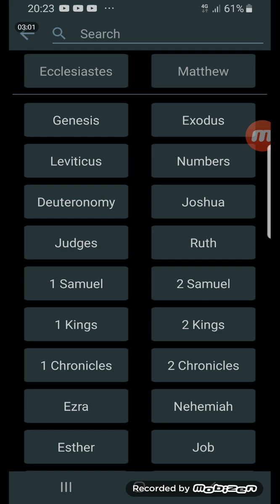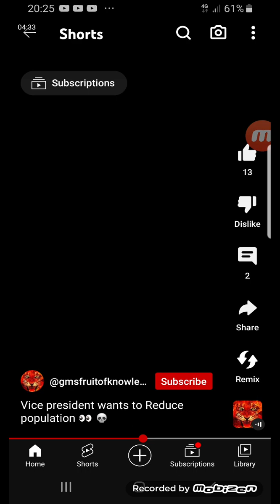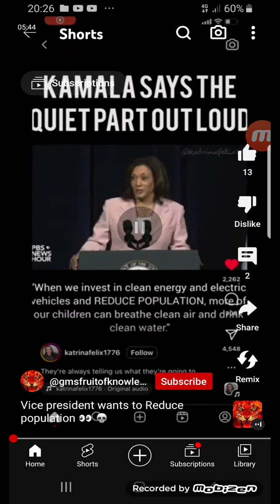Kamala Harris reveals de-population agenda